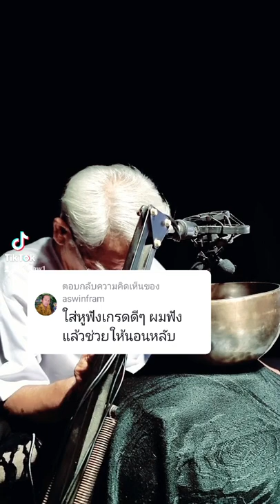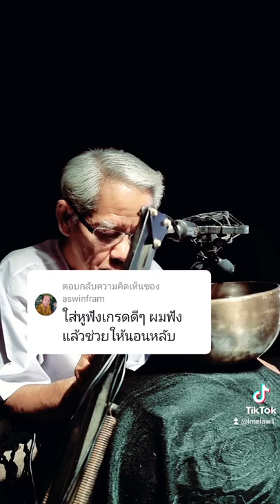@ตั้มเอง:ใส่หูฟังเกรดดีๆ ผมฟังแล้วช่วยให้นอนหลับ